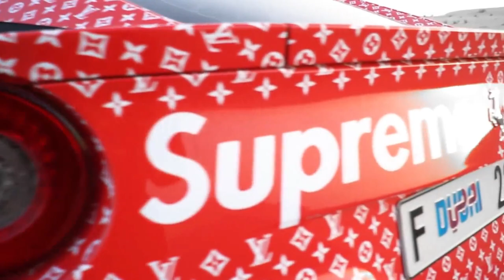RASHED SAIF BELHASA CAR COLLECTION | DUBAI'S RICHEST KID | LAND OF AUTOMOBILE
This is another video of car collection which includes Rashed Saif Belhasa's car collection . Rashed Saif Belhasa is the son of Saif Ahmed Belhasa , who is an Entrepreneur and also one of the Billionaries of Dubai . Rashed is also given the title "DUBAI'S RICHEST KID" . He has also a Youtube Channel - "MONEY KICKS" with over 2.55 Million subscribers .
He has an estimated net worth of 2.5 billion $ in India 1900 CRORE INR .
And he is the owner of expensive and luxury cars .

Rashed's car collection is listed below
1) Lamborghini Aventador
2) Ferrari F12 (Supreme X LV Wrapped)
3) Cadillac Escalade (Jordan Wrapped)
4) Rolls Royce Wraith

All the images and clips are used fairly under the copyright law